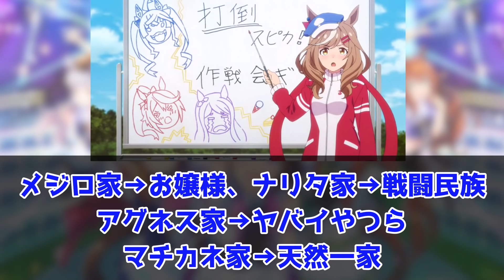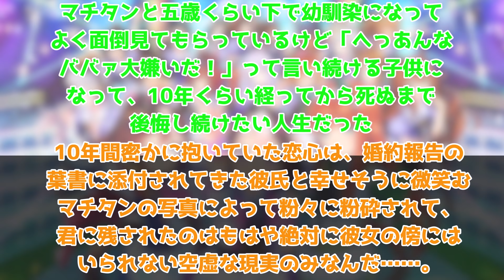『マチタンいいよね』に対するみんなの反応🐎まとめ【ウマ娘プリティーダービー】マチカネタンホイザ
マチタンいいよね、に対するみんなの反応まとめ動画です。
マチカネタンホイザは、ほわっとしていてカワイイですよね！

11月8日20時から、★3トーセンジョーダンの新ガチャを引く配信をします。
まだまだ配信に慣れておらず至らない点もあると思いますが、よろしくお願いします。

速やかに確認・対応させて頂きます。